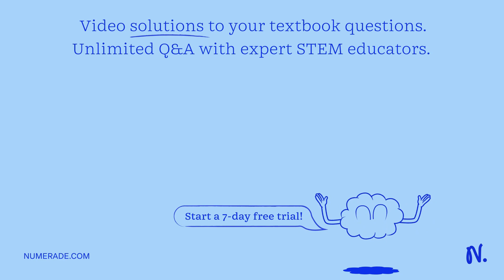Explica las emejanzas y diferencias entre fenomenos ondulatorios y no ondulatorios o corpusculares,…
Explica las emejanzas y diferencias entre fenomenos ondulatorios y no ondulatorios o corpusculares, con ejemplos para cada caso.